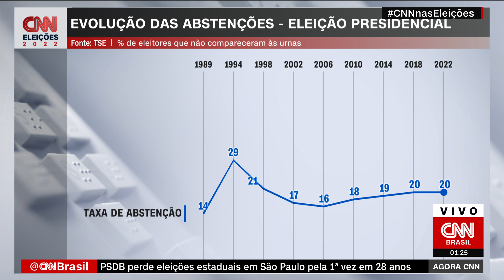Taxa de abstenção fica em 20,9%, diz TSE | AGORA CNN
A taxa de abstenção no primeiro turno das eleições deste ano chega a quase 21% do eleitorado brasileiro. Cerca de 31 milhões de eleitores não foram às urnas neste domingo (3).